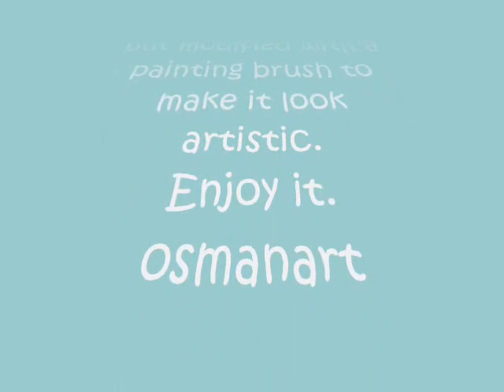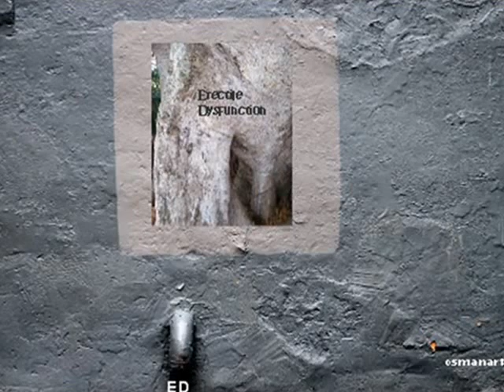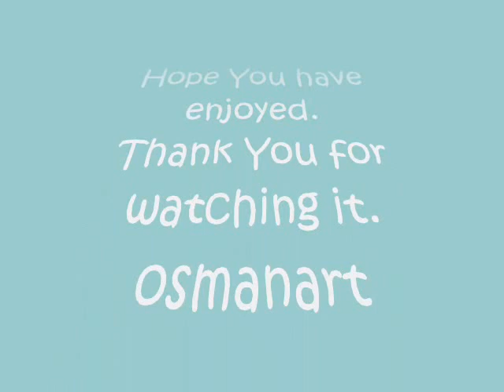Best Photo Painting 0001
Photo Painting reppresents a reflection of reality but modified with a painting brush to make it look artistic.
osmanart